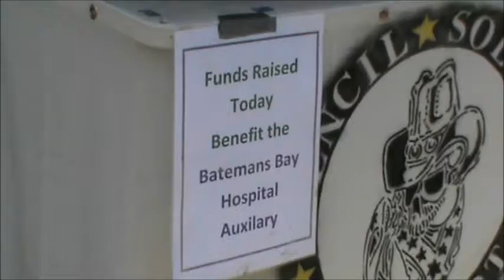Happy Invasion Day 2012.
Happy Invasion Day